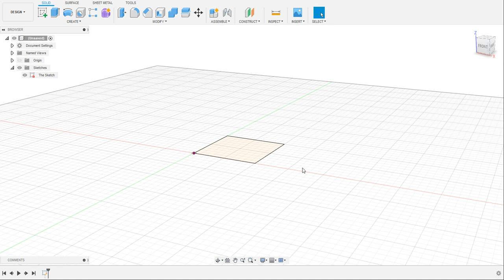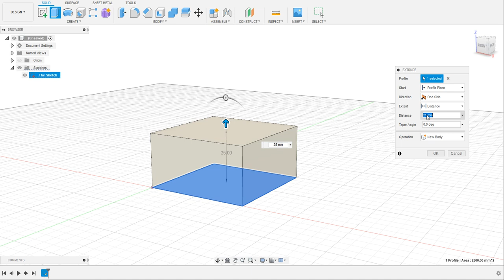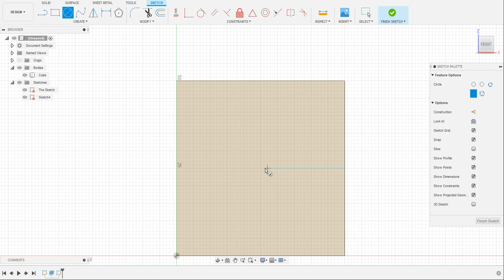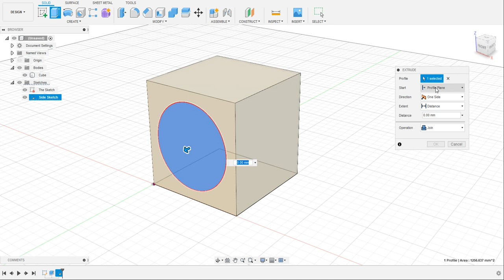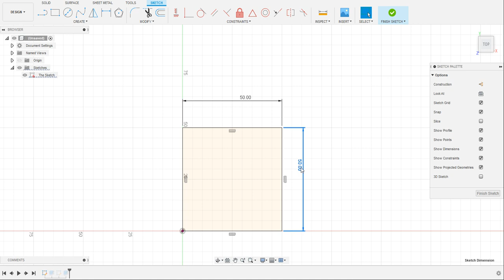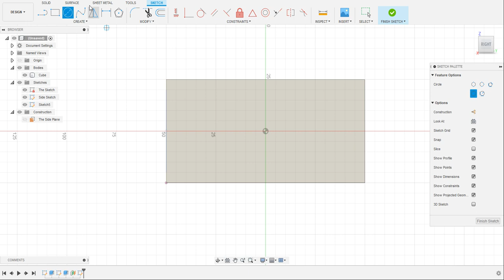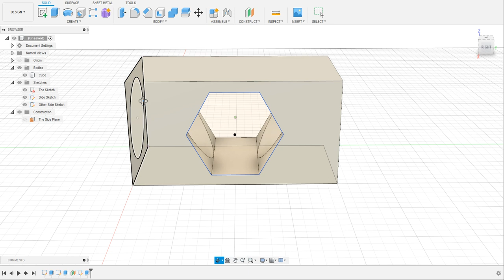Fusion 360 - Sketching on Bodies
In this video, we review the basics of extruding a sketch into three dimensions, as well as creating sketching on those faces and using them to modify the body.